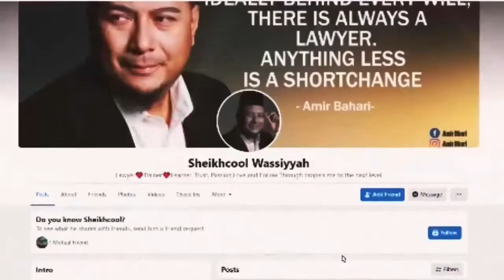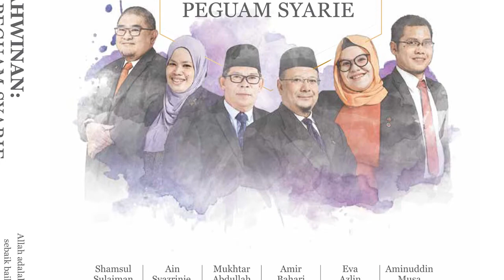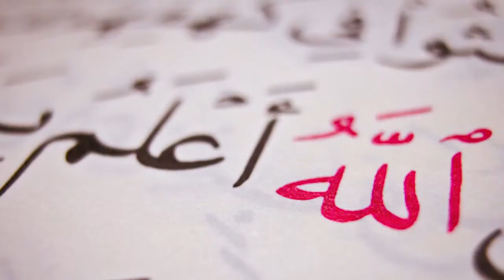Mukaddimah: PP50TPPS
Mukaddimah tentang mengapa buku ini ditulis, budaya ihsan masyarakat Islam semasa perceraian dan solusi kami membantu anda